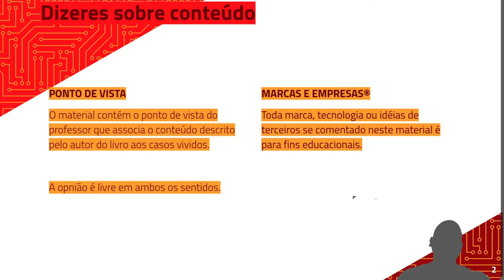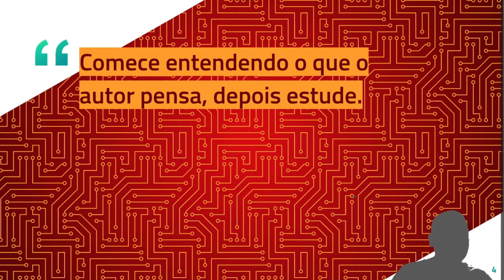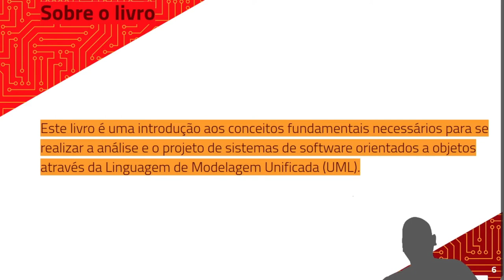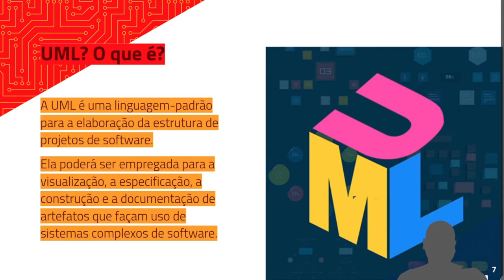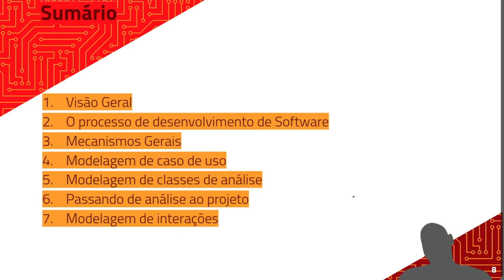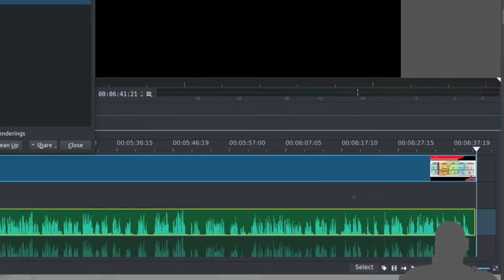Análise e Projeto de Sistemas (UML) - APRESENTAÇÃO DO CURSO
LIVRO: Princípios de Análise e Projeto de Sistemas com UML de Eduardo Bezerra

Análise de sistemas é a atividade que tem como finalidade a realização de estudos de processos a fim de encontrar o melhor caminho racional para que a informação possa ser processada. Os analistas de sistemas estudam os diversos sistemas existentes entre hardwares (equipamentos), softwares (programas) e o usuário final.

Os seus comportamentos e aplicações são desenvolvidos a partir de soluções que serão padronizadas e transcritas da forma que o computador possa executar.

Os profissionais da área geram softwares (programas), que são executados em hardwares (equipamentos) operados por usuários (indivíduos), preparados e treinados em procedimentos operacionais padronizados, dotados de conhecimentos do software e hardware para seu trabalho. A partir de então a análise de sistemas é uma profissão cujas responsabilidades concentram-se na análise do sistema e na administração de sistemas computacionais. Cabe a este profissional parte da organização, implantação e manutenção de aplicativos e redes de computadores, ou seja, o analista de sistemas é o responsável pelo levantamento de informações sobre uma empresa a fim de utilizá-las no desenvolvimento de um sistema para a mesma ou para o levantamento de uma necessidade específica do cliente para desenvolver este programa específico com base nas informações colhidas.